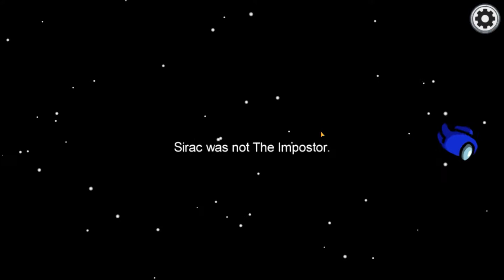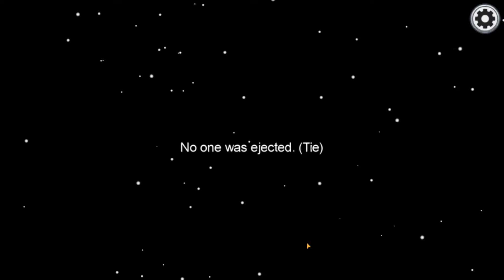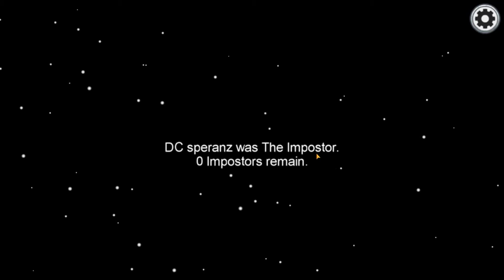AMONG US AMA 200 IQ OYUNCULAR!!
Hoşgeldiniz ben Sirac, AMONG US AMA 200 IQ OYUNCULAR adlı videom ile karşınızdayım. Bu videoda sizlerle birlikte Among Us adlı oyunu oynadık. Gerçekten eğlenceli ve komik bir video oldu iyi seyirler.

Hoşgeldiniz ben Sirac , Youtube`a eğlenceli videolar hazırlamaktan ve bunları sizlerle paylaşmaktan , beraber eğlenmekten mutluluk duyuyorum. Daha yeni bir kanalız ve ilerde gelişip büyük bir aile olacağımıza inanıyorum! Kanalımda sizlere oyun , eğlence tarzı içerikler sunmaya çalışıyorum.
Sizleri Seviyorum!